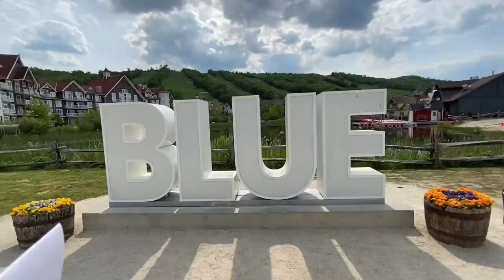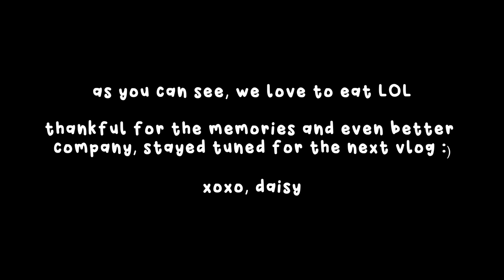Blue Mountain - Vlog 6 || daisy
omg after watching this, we truly do love food LOOOL

I love all of these lovely humans xoxo

*the views and opinions expressed in this video are those of my own and do not reflect those of Blue Mountain Resort LP

software:
iMovie and Wondershare Filmora9